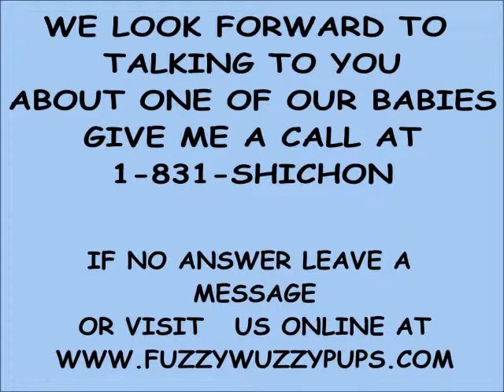Marlene is a sweet FuzzyWuzzy Poo Puppy going to live in California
Marleen is going to Califorina to live with Beth and her family.
___ Daisy dog puppies, FuzzyWuzzypoo puppies, shichon puppies are also called zuchon puppies, teddy bear puppies, fuzzywuzzy puppies, When it comes to Shichon puppies we offer our puppy parents the BEST